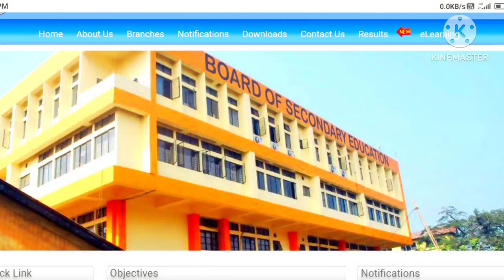Hslc 2023 result date | Declare | seba hslc exam result date | Tech of MH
In this video I told you when your hslc and hs result will be declare and I also share with you that how to check result I hope you understand this video.